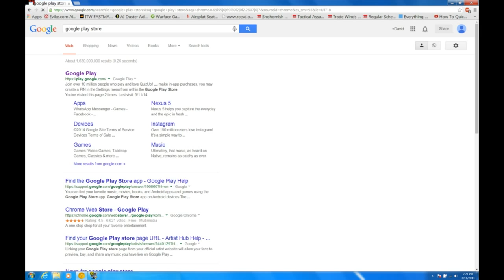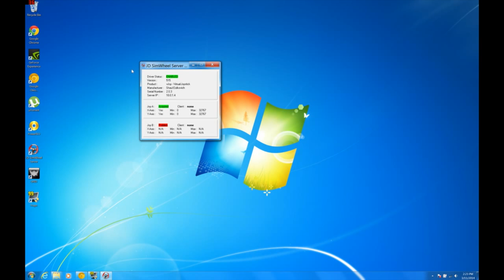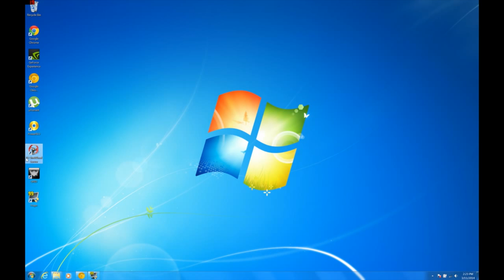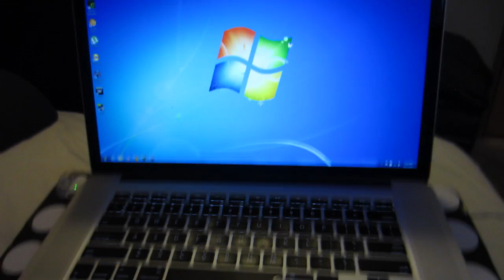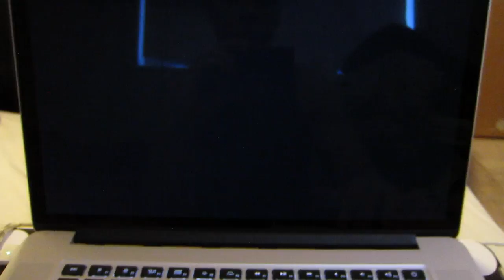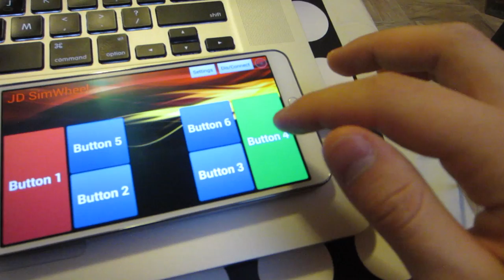How To - Use your phone as a racing wheel with any PC game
This is a tutorial on how to use your Android phone as a steering wheel with pretty much any PC racing game.